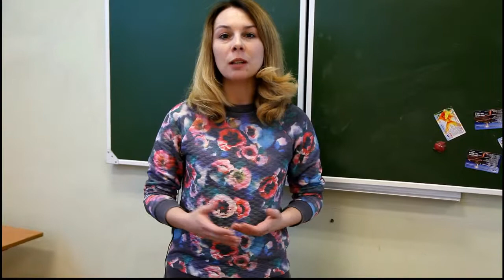К ПОБЕДЕ ВМЕСТЕ ОТЗЫВЫ от 25.02.2019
Колледж архитектуры и строительства №7